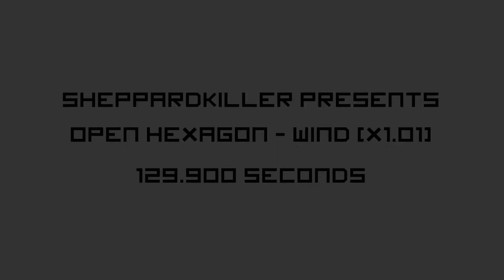Open Hexagon - Wind [x1.01] - 129.900 Seconds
Setup for this level:

Played on: Keyboard w/ 1792x1344 Monitor (75 Hz)
Game Resolution: Windowed 400x225 (16:9)

WHAT!!! I shouldn't have ever even gotten this record from a lucky first attempt, oh my god my entire body was fucking shaking just doing this single attempt alone more than when I did x1 which will come out soon hopefully.